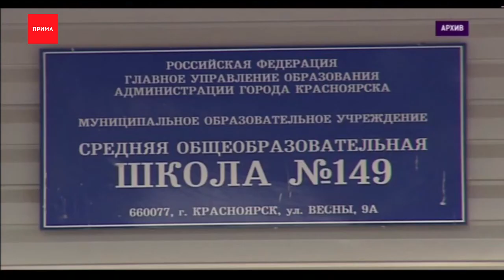В красноярской школе 149 умерла учительница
А накануне в красноярской школе 149 тоже умерла учительница. На сайте школы уже появился некролог. По словам родителей учеников, у педагога был коронавирус. Учителю было всего 57 лет. Она преподавала русский язык и литературу у шестиклассников, а заболела в конце октября. Родители так же рассказывают, что в школе ещё несколько педагогов с тяжелыми симптомами. Трое сейчас находятся в больнице, возможно, в реанимации. Напомним, это не первая смерть среди педагогов, которые заразились Covid-19. Несколько недель назад скончались учительница биологии из 150 школы, математик из 8 лицея и как минимум три учителя в районах края.